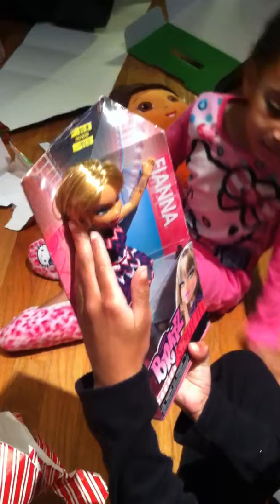Francis kids 1